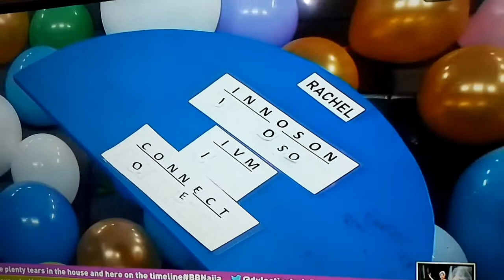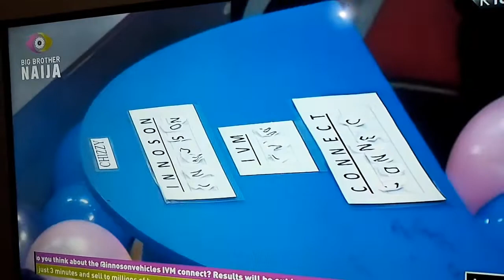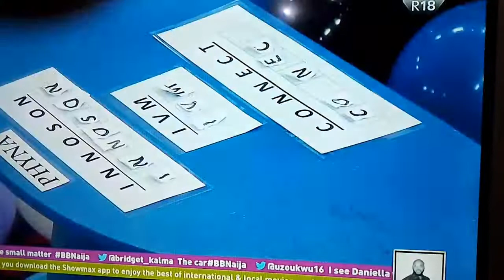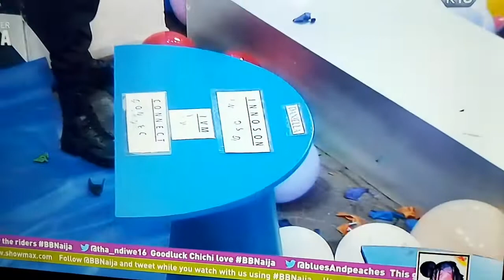BBNaija S7|| Housemates in search of the letter "T" to emerge winner of Innoson Vehicle task